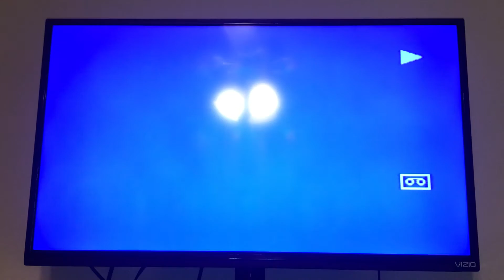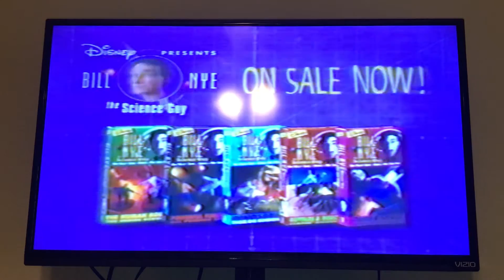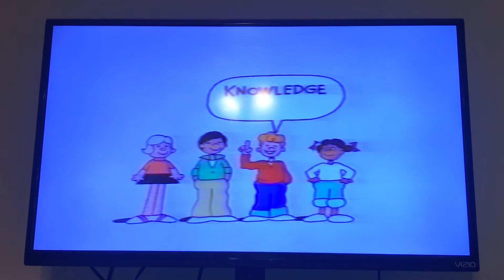Opening To Schoolhouse Rock Multiplication Rock 1997 VHS